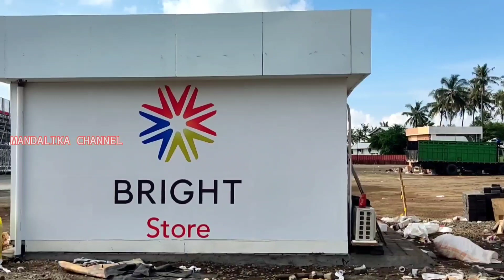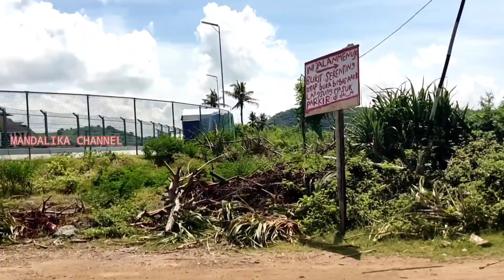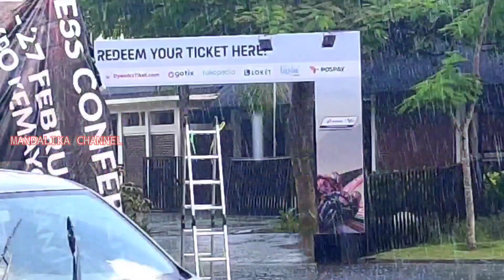Betul-betul Dikebut Persiapan di Sirkuit Mandalika. Semua Lokasi Sirkuit Isinya PeKerja Semua